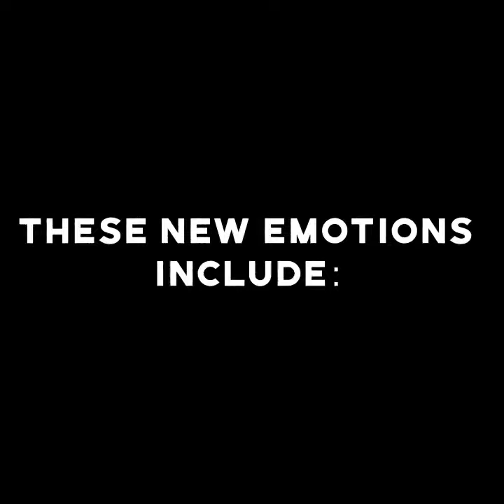gooseworx thalasin, but its less disturbing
Humber
Credits to Gooseworx for the audio